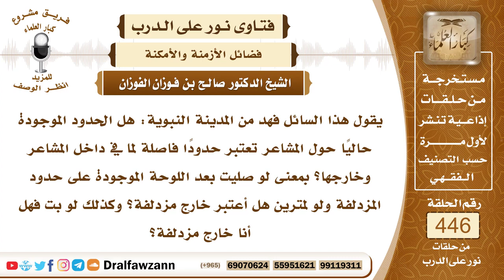6210- هل الحدود الموجودة في المشاعر فاصلة بين الحل والحرم - الشيخ صالح الفوزان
"6210- يقول هذا السائل فهد من المدينة النبوية: هل الحدود الموجودة حاليًا حول المشاعر تعتبر حدودًا فاصلة لما في داخل المشاعر وخارجها؟ بمعنى لو صليت بعد اللوحة الموجودة على حدود المزدلفة ولو لمترين هل أعتبر خارج مزدلفة؟ وكذلك لو بت فهل أنا خارج مزدلفة؟
الجواب: نعم هذه الحدود فاصلة بين الحل والحرم، وقد وضعها العلماء باجتهادهم تحريّاً للنصوص وسؤال أهل الخبرة فهي موضوعة عن خبرة موضوعة عن مشاورة بين أهل العلم وأهل المعرفة وتعتمد وتعتبر حدودًا فاصلة بين الحل والحرم فإذا صليت خارجها فإنك صليت خارج الحرم وإذا بت وأنت حاج بت خارجها في مزدلفة خارج حدود مزدلفة أو خارج حدود منى فإنك لم تكن في المشعر الذي يجب عليك المبيت فيه، فلا تتساهل في هذه الأمور
السيرة الذاتية:
للاشتراك في قناة الشيخ صالح الفوزان

14_ الشيخ محمد أمين الشنقيطي
يتيوب

15_سماحة المفتي عبد العزيز آل الشيخ
 يوتيوب

رئيس الفريق
لمشروع كبار العلماء